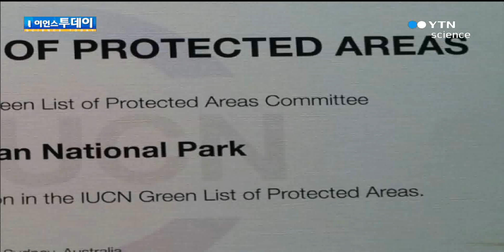우리 국립공원 가치 세계도 인정 / YTN 사이언스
[앵커]지리산과 설악산, 오대산 등 국립공원 3곳이 세계자연보전연맹이 정한 녹색 목록에 올랐습니다.녹색 목록은 전 세계적으로 제대로 관리되는 보호지역을 인증하는 제도입니다.류재복 기자의 보도입니다.[기자] '어리석은 사람이 머물면 지혜롭게 달라진다'하여 이름 붙은 지리산.우리나라 첫 번째 국립공원이자, 가을 ...